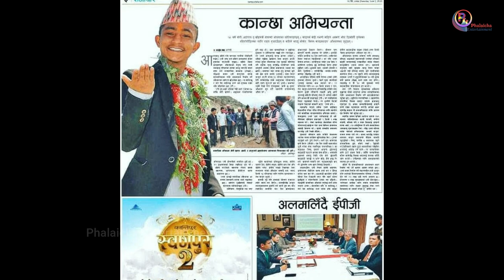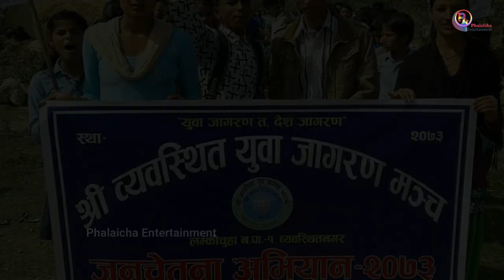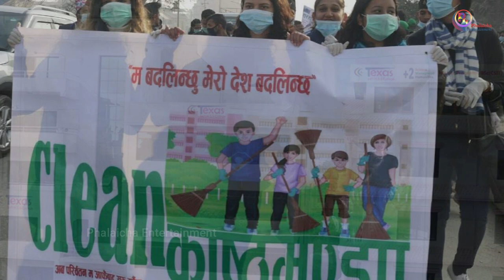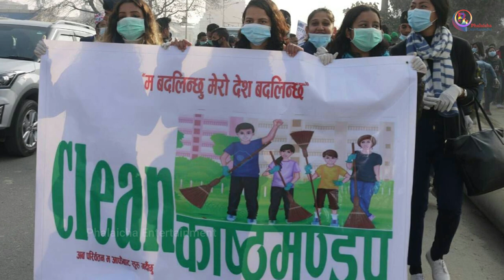सफाइका सिपाही के.पी. खनाल। Biography of KP Khanal । Leader of Clean Kasthamandap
नेपालकै कान्छा अभियन्ताको नालिबेली । Biography of KP Khanal । Leader of Clean Kasthamandap

Video by Krishna Udashi